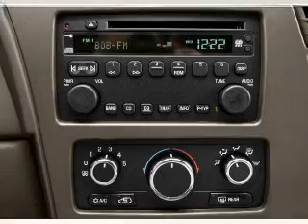2007 Buick Rendezvous - Highland IN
Year: 2007
Make: Buick
Model: Rendezvous
Trim: CX
Engine: 3.5 liter 6 cylinder 12 valve
Transmission: 4-Speed Automatic
Color: White
Mileage: 65200
Address:
9110 Indianapolis Blvd